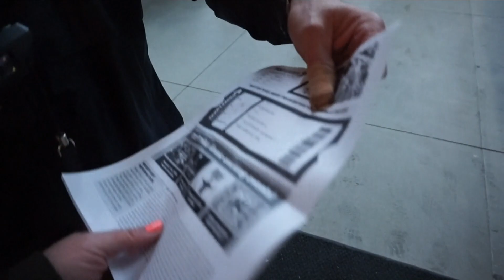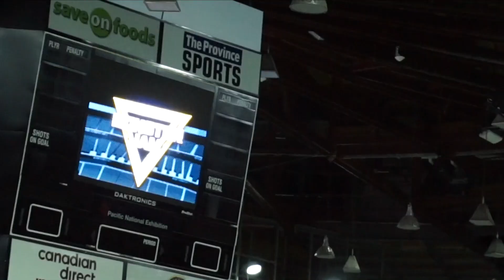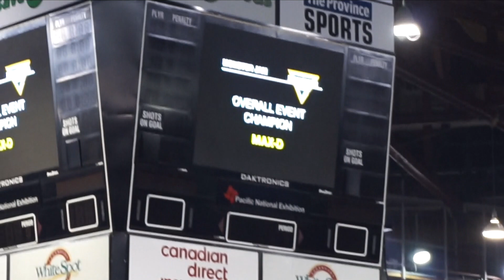MONSTER JAM in VANCOUVER, B.C | FAMILY VLOG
Ahnyoung (안녕)friends-Chingu(친구) !
Korean Mama here =)

WE WENT AND SAW THE MONSTER JAM AT VANCOUVER. IT WAS OUR 1ST TIME GOING THERE AND EXPERIENCING THIS COOL EVENT.
ENJOY WATCHING THIS VLOG OF ALL THE COOL MONSTER TRUCKS OUT AT THE STADIUM.

Enjoooyyyy~~

Love,

Korean Mama xo

koreanmama

koreanmamakim